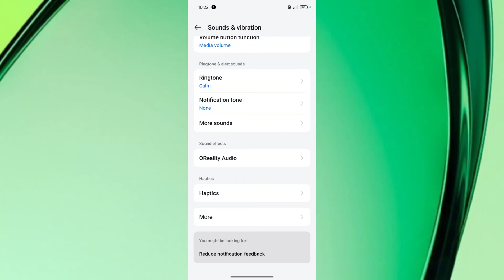Realme 12x 5G How to Enable Touch Sound | Touch Sound ON Kaise kare tips and tricks